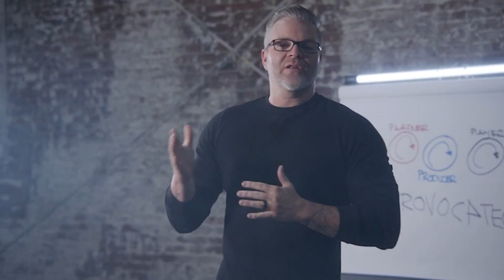Is it manipulation or are you "asking" for what you want?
Jesse and I are diving in deep around our relationship and what is working at the moment. and learn the "one simple thing you need to do to get your wife in bed with you again"